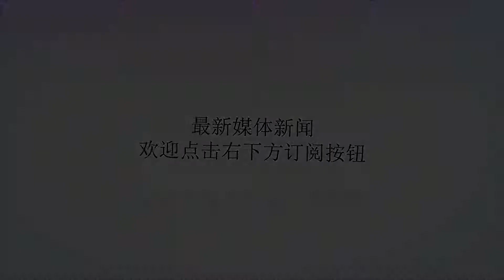三十万大军直指俄罗斯，普京回应震惊世界！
谢谢！众所周知，俄罗斯一直是欧美等国的敌对国，自苏联解体之后，以美国为首的北约联盟组织再次将矛头指向了俄罗斯，其目的就是为了遏制住俄罗斯在国际社会上的地位。而一心想要加入北约的俄罗斯同胞兄弟乌克兰，也逐渐和俄方兵戎相向，据了解，近日俄罗斯后花园黑海境内，再次涌现大规模的联合军演，这一点不用说，主要还是威胁俄罗斯，根据报道称，此次北约联盟集结大军在乌克兰边境再次举行军演活动，其参演国家多达32个国家，人数已经达到30万之多，对于步步紧逼的北约来说，势必想遏制俄罗斯黑海舰队的实力，并且最近美国五角大楼一组数据曝光，一旦开战势必在3天内拿下俄罗斯，虽然未经证实，但是已经确实对俄罗斯造成一定威胁。不过对于俄罗斯来说，此前就曾坦言称：倘若一旦触碰俄方的底线，那么俄方重启核武也不是不可能的事情。不过联合国也曾表示：希望俄罗斯三思后行，由于核武的威力巨大，一直是明令禁止的，对于俄方想要触动，必将遭到制裁。